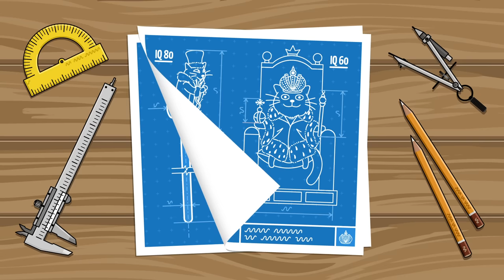Зачем нужно государство? Объясняю на котах | Коты Ходорковского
Для чего вообще нужны государства и в чём состоят их функции? Какие из них в современном мире можно по праву считать сильными, а какие слабыми?

Давайте разоберемся - что определяет эту разницу, что такое “социальное государство”. И без котов в таком вопросе, конечно, не обойтись.